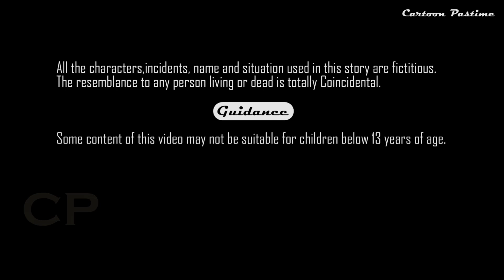কুমির ও বাঘের বিবাদ।বাঘ ও কুমিরের গল্প। cartoon pastime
Welcome to cartoon pastime.

বাঘ কুমিরের বিবাদ।Tiger and crocodile cartoon। cartoon pastime